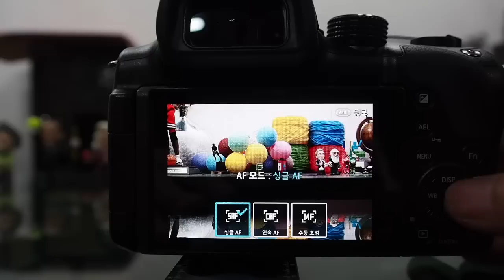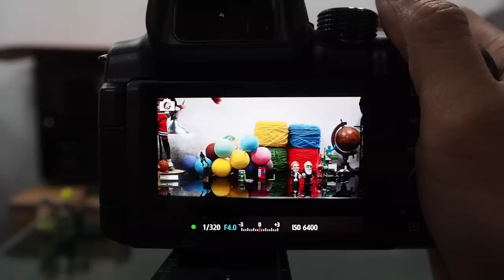Samsung NX30 AF Test